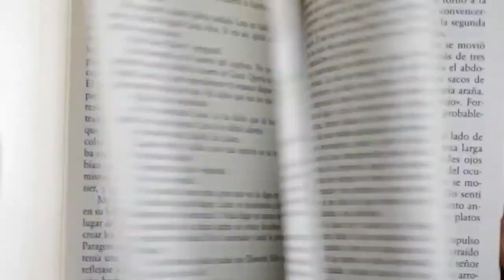THE REASON WHY ONLY THOSE WHO STAND FIRM ON THE WORD CAN SURVIVE IN THIS TRYING TIMES|APOSTLE JOSHUA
WATCH THIS BEFORE ITS TOO LATE |THIS IS THE DIMENSION OF THE HOLY SPIRIT NOBODY TOLD YOU ABOUT| APOSTLE JOSHUA SELMAN 2020

WHY YOU MUST HAVE THE OIL OF JOY AS A CHILD OF GOD

If you would like to feature on this channel, work with Overcoming Daily or if you have any other enquiries, please get in touch through

GOD PUT YOU IN THAT DIFFICULT SITUATION SO THAT YOU CAN GROW | APOSTLE JOSHUA SELMAN 2020
This is yet another explosive message exposition by Apostle Joshua Selman.please watch and share to friends and family to be a blessing to everyone, God bless you as you do.

ANNOUNCEMENT:
Public Relations Department:
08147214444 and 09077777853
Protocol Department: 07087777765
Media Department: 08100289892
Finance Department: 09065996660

below is the account detail:

Account Numbers:
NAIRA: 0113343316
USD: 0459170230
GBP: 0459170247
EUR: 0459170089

Swift code: GTBINGLA
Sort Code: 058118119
Bank: Guaranty Trust Bank Plc

1)This video has no negative impact on the original works (It would actually be positive for them)
2)This video is also used for teaching purposes.
3)It is transformative in nature.
4)I ONLY used bits and pieces of videos to get the point across where necessary.